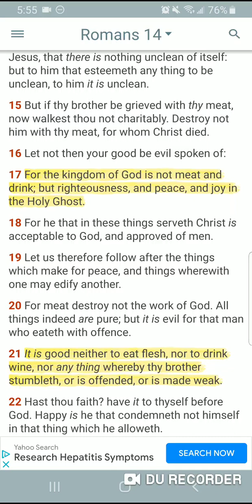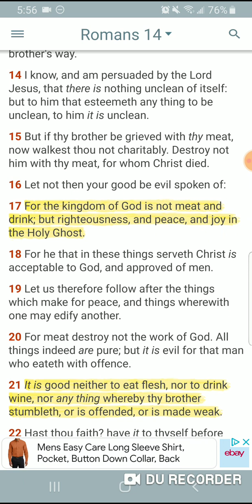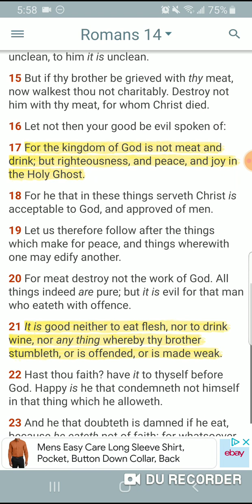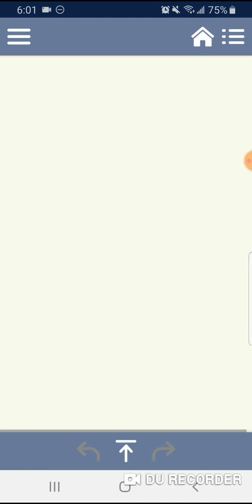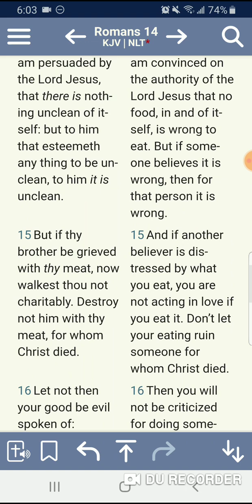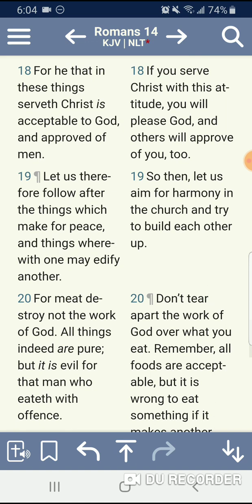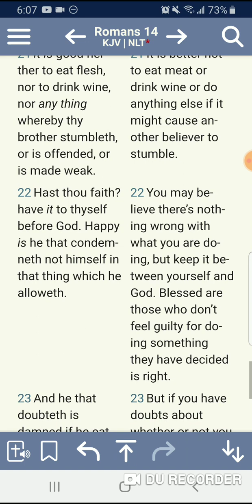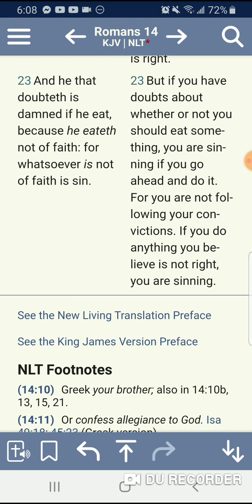The Kingdom Of Heaven Is Not Meat & Drink